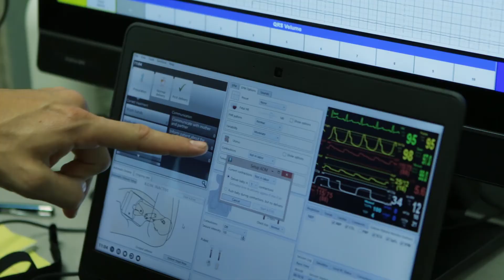Center of Excellence in Medical Simulation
The Center of Excellence in Medical Simulation at Palm Beach State College was founded in 2009 by Jacqueline Rogers, Lake Worth campus dean of health sciences and public safety. In actuality, the center's roots go back 10 years to when Palm Beach State's Respiratory Care program, under Rogers' direction, was the first to use medical simulation in an educational setting in Palm Beach County.